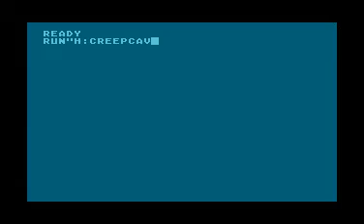creepy caverns for Atari 8-bit (Antic version)